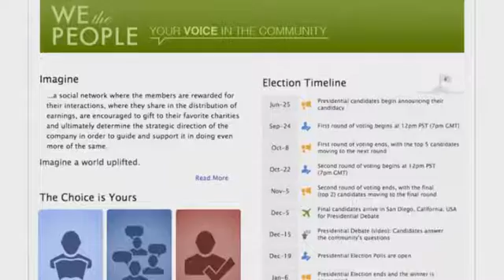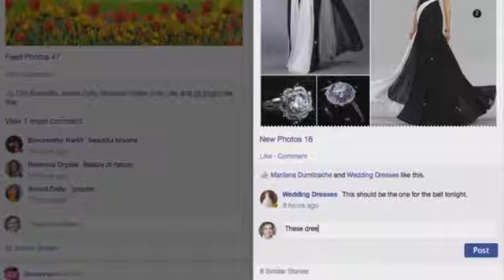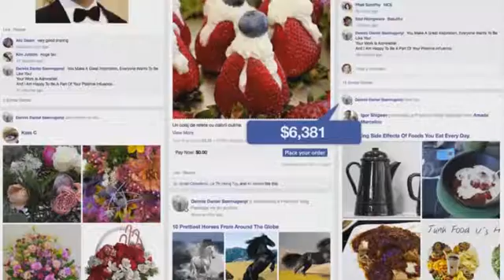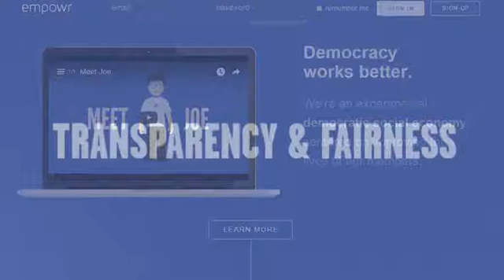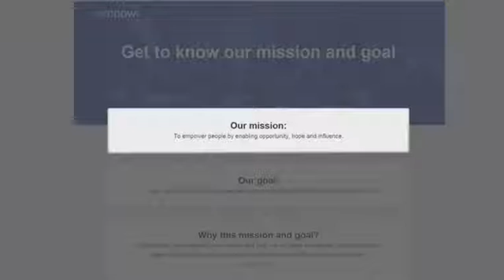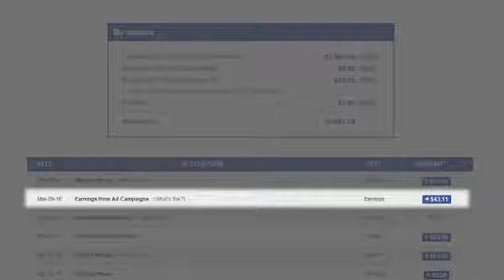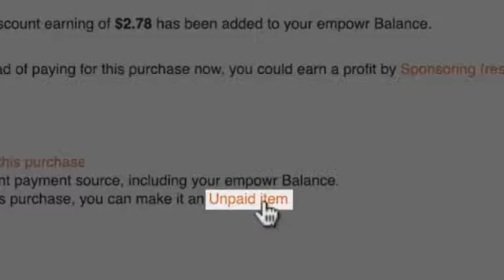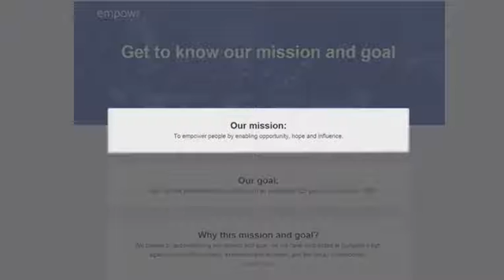Empowr : C2 5 Ways your power label helps you earn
Story 1
Never tell a lie

Story 2
Do not trust a selfish friend

Story 5
Always speak the truth